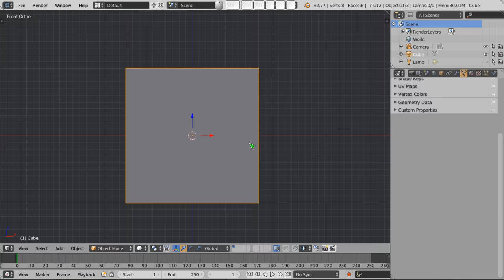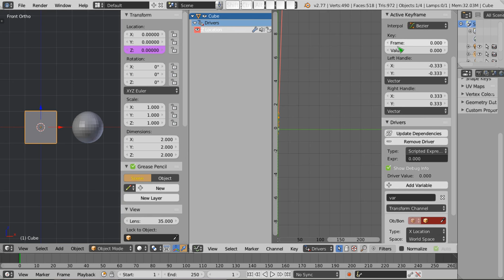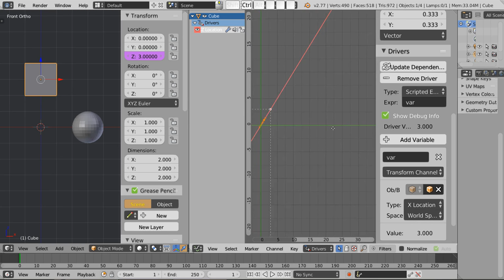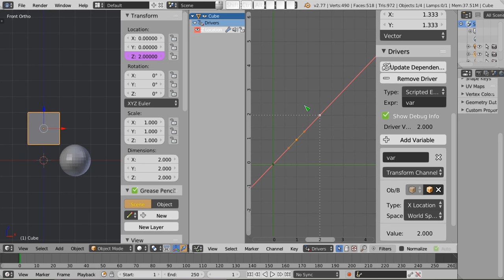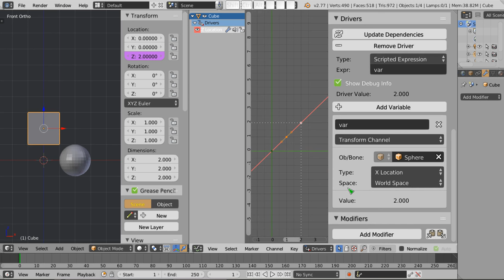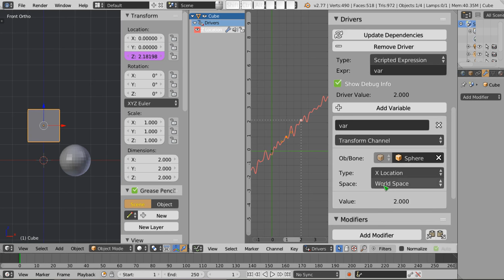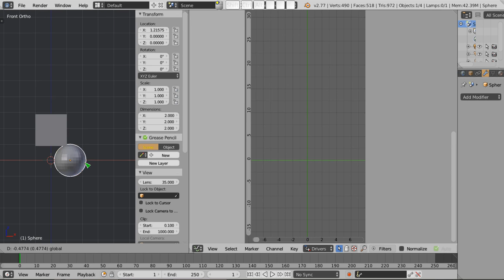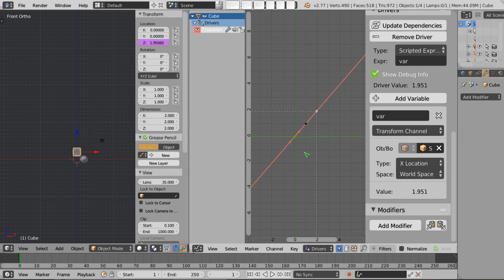PKB: Drivery cz.2 - krzywe i kontrola wartości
Witam! W materiale wideo przedstawiam sposób modyfikacji wartości jakie generuje driver za pomocą krzywej dołączonej do niego. Każdy driver to funkcja przekształcająca wartości wchodzące do niego na wartości wychodzące z niego, i mogą to być przekształcenia proste, liniowe (tak dzieje się domyślnie) albo bardziej skomplikowane. Możemy także wygenerować funkcje definiujące krzywą wielomianową, wykładniczą, lub inne rodzaje krzywych, np. z dodanym do nich szumem. Powoduje to, że zmienność wartości wychodzących z drivera może być naprawdę bardzo skomplikowana.